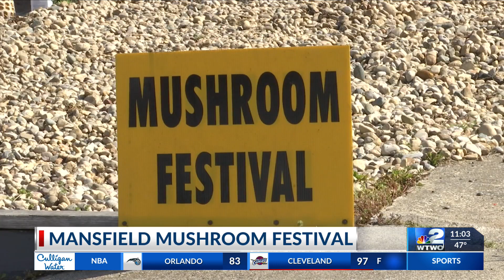Mansfield Mushroom Festival returns for 35th year